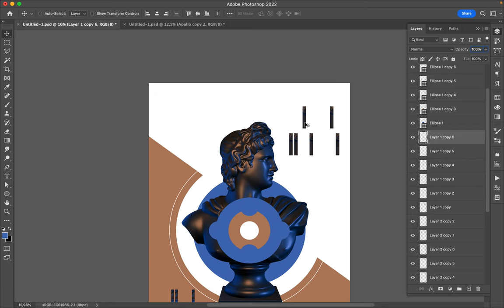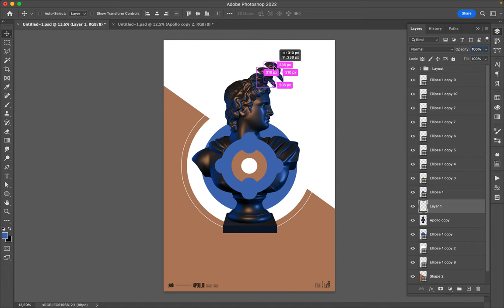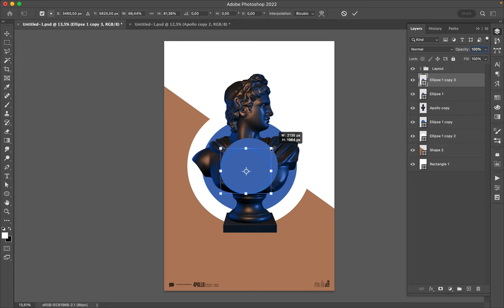Poster Speed Art 1306 Transformation 16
Circles and Apollo's statue.